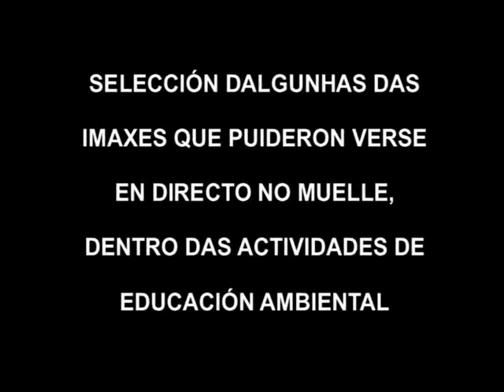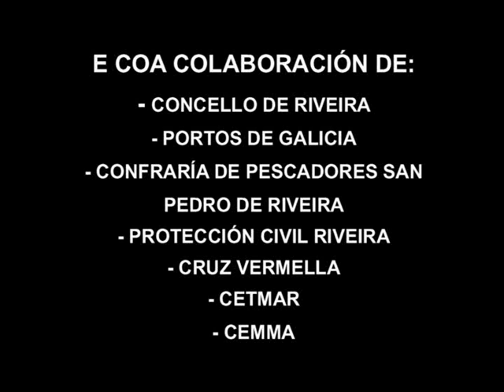Limpeza porto Riveira, xullo 2011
O sábado 9 de xullo organizouse en Riveira unha limpeza dos fondos do porto. Como en anteriores limpezas, CEMMA organizou as tarefas de educación ambiental e recuperación de fauna que viña a terra cos obxetos retirados. Nesta ocasión estrenamos unha cámara subacuática que mediante un cable conectado a un ordenador ofrecía imaxe en directo á xente que estaba en superficie no muelle, do traballo dos buzos. Non ofrece tanta calidade como a que usamos para o banco de imaxes e os documentais, pero aporta algo novedoso que chamou moito a atención á xente que se achegou ata alí.